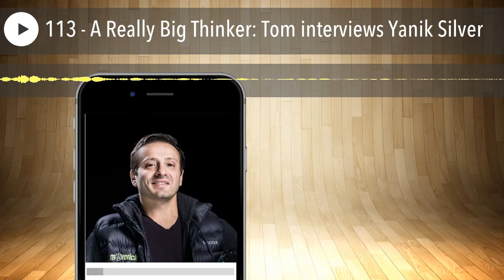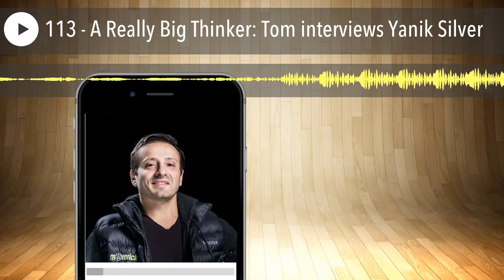113 - A Really Big Thinker: Tom interviews Yanik Silver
Yanik Silver really redefines how business is played in the 21st century. He's at the intersection of more profits, more fun and more impact. He's the author of several best selling marketing books and tools, including Maverick Startup, Instant Sales Letters and Evolved Enterprise. He's also the founder of Maverick 1000, the global collective of top entrepreneurs and industry innovators who assemble for breakthrough retreats, rejuvenating experiences and giving forward opportunities.

03:26 Tom's introduction to Yanik Silver

06:43 Having "soul" in business

13:52 Evolution of "Toms Shoes"

22:06 Yanik's beginnings and the Maverick Entrepreneur

38:22 Sponsor message

39:33 A typical day for Yanik and how he stays motivated

Entrepreneurial Resources Mentioned in This Podcast Higher Education Webinar – It's the second webinar on the

Yanik's books on Amazon

More Entrepreneurial Resources for Home Based Business, Lifestyle Business, Passive Income, Professional Speaking and Online Business I discovered a great new headline / subject line / subheading generator that will actually analyze which headlines and subject lines are best for your market. I negotiated a deal with the developer of this revolutionary and inexpensive software. Oh, and it's good on Mac and PC.

Join our Private Facebook Group! One week trial for only a buck and then $37 a month, or save a ton with one payment of $297 for a year. Click the image to see all the details and sign up or go After you sign up, check your email for instructions on getting in the group.